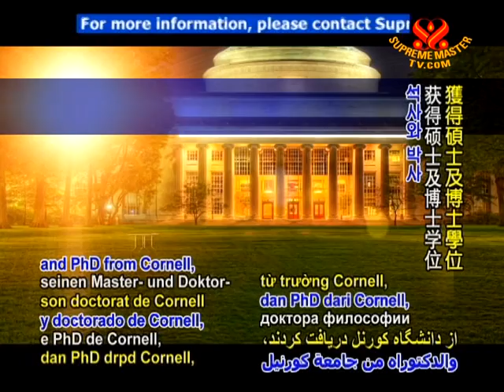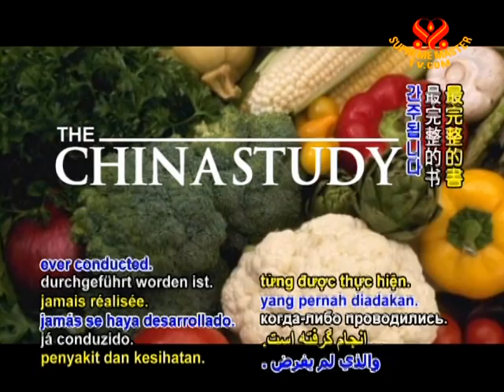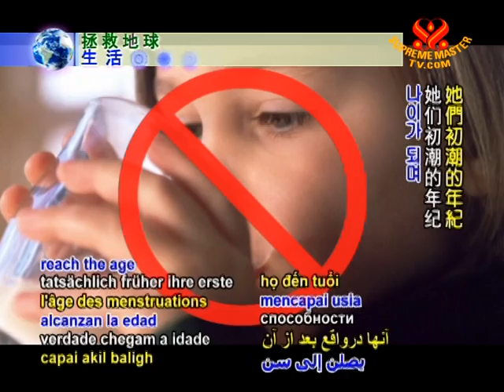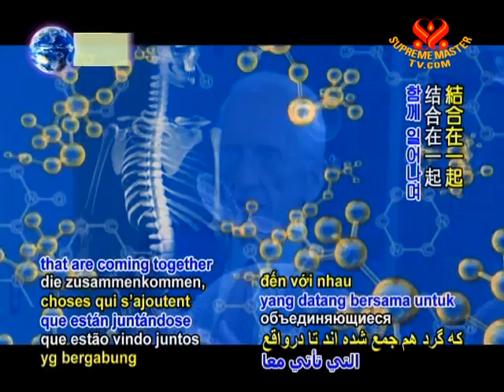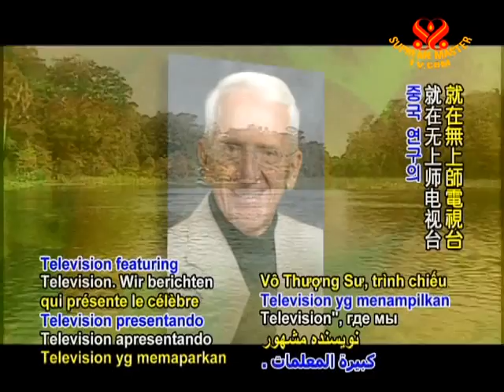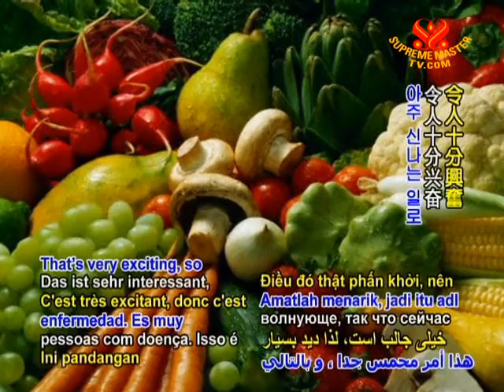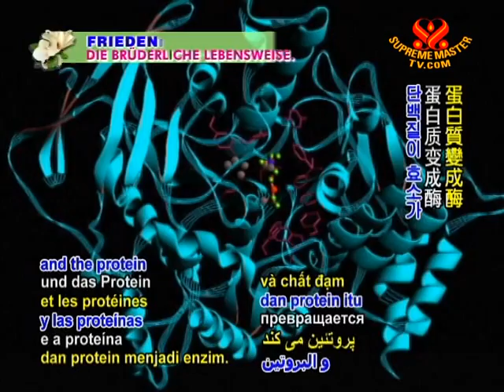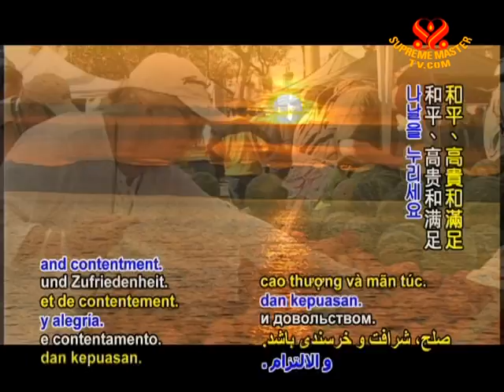Dr. T. Colin Campbell's The China Study: Reducing the Risk of Disease through a Vegan Diet (2/3)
• AW879; Aired on 9 Feb 2009
Interview with vegan nutritional biochemist, Dr. T. Colin Campbell of USA, who is the co-author of "The China Study" which is considered the most comprehensive study on the role of diet, disease and health. We learn that the plant-based diet has the ability to protect and to reverse chronic diseases such as: diabetes and obesity, cardiovascular disease and cancer.